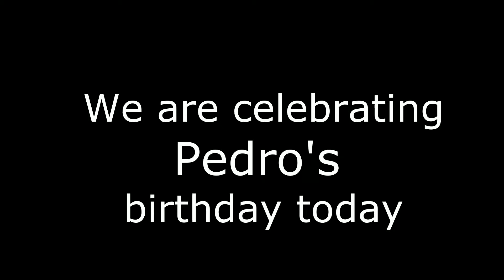Pedro's Birthday Song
Celebrating Pedro's birthday today?  Simply Share, Post and Celebrate any and all Pedro's  you know with this birthday video. Pedro's Birthday Song Video.  Need another name? Search the Your Birthday Song Youtube channel.

It's Your Birthday Today (The Modern Birthday Song)